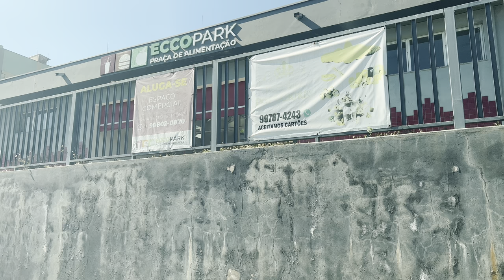Passando pelo Hospital Regional (HR)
19/06/2023
Presidente Prudente SP
Hospital Regional HR
(Hospital Universitário)